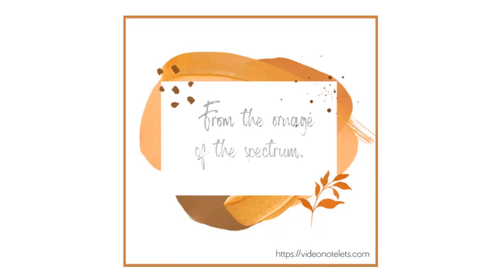Video Notelets Abstract Design #8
Video Notelets are designed as an elegant way to use the web as an electronic equivalent to "traditional" notelets.  See Video Notelets Abstract Design 8 in its natural environment at

As with the hard copy versions of notelets the message can be either:-

(i) written inside the card itself (on the web page below the video)

 or

(ii) in a letter with more personal information and news (a link is placed below the video to take the reader to a personalised message on a separate page).

Video Notelets uses techniques pioneered by Mini Video Pages ™ - examples of which can be seen